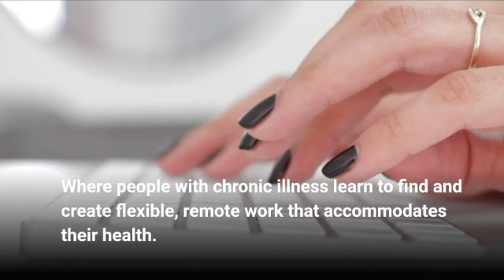Being an Entrepreneur Before Becoming a Chronicpreneur with Content Creator Megan Harrison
Megan Harrison was already stepping out into an entrepreneurial life, even before being diagnosed with Crohn's disease shortly after leaving university - so she was Getting Paid, even before she was a Patient Getting Paid!
Based in Leicestershire in the UK, she is a freelance content creator and writer, blogging on her own website about wellbeing and sustainability, while also supporting brands that share these values with their content creation.
Being honest about what she wants to do and how she wants to work has made a huge difference to Megan’s health as she has the freedom to focus on her wellbeing at the same time as working. Megan is grateful to have flexibility in her work.

In this episode:

-Megan’s entrepreneurial story, her long-standing interest in social media and writing, and her diagnosis with Crohn’s disease
-What Megan does and how she gets paid!
-The importance of her business and how it affects and accommodates her health condition
-How Megan markets her services, and how she deals with rejections
-Tools and applications that she finds useful in her business and her personal life
-Megan’s advice for other chronicpreneurs

Visit the Patients Getting Paid website to learn more about and JOIN the PGP community
Visit Hearth by Megan
Follow Megan and her work on Instagram, Twitter, Facebook, and Pinterest
Sign up for Megan’s Mindful Journal newsletter
Tools mentioned in this podcast include Asana, Calendly, QuickBooks, and Planoly

**Be sure to join us on the Patients Getting Paid Facebook and Instagram pages AND get on the PGP email list to stay updated on all things PGP!

Special thanks to Steve Woodward at PodcastingEditor.com